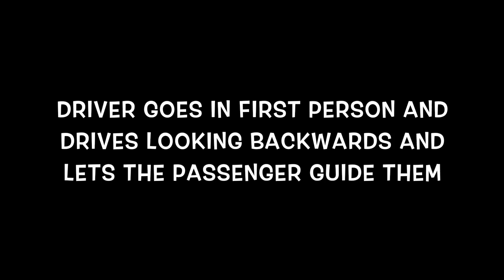GTA 5 Funny Things To Do Online Multiplayer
This video is about GTA 5 Funny Things To Do & Moments